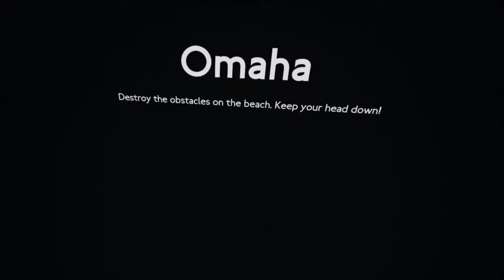Medal of Honor VR (Above and Beyond) - Mission 3 Gameplay Walkthrough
Showcasing Medal of Honor (Above and Beyond) - Mission 3: Go Overlord, full gameplay walkthrough, no commentary. Played on my Oculus (Meta) Quest 2, rendered via Airlink from a GTX 1660.

Parts : The Invasion (Go Overlord Pt.1 and Pt.2, Omaha, Shingles and Trenches), D-Day +3 (Our Men Are Trapped, Mighty Gerta, Armored Chess), Liberate Dubuisson (House to House, Your Friends and Liberators, Hold the Town).

Medal of Honor: Above and Beyond is first entry since Medal of Honor: Heroes 2 to be set in World War II and not Modern times, first entry since Medal of Honor: Warfighter, & the first VR game of the Medal of Honor series. It is developed for the Oculus Rift and SteamVR. It was release on the December 11, 2020.

Some SEO Stuff:
AMAZING | THIS VR GAME WILL BLOW YOUR MIND | MEDAL OF HONOR

games,valve index gameplay,medal of honor,virtual reality,oculus,quest,index,quest 2,oculus quest,vr hardware,meta,metaverse,army,marine,sniper,world war 2,d-day,omaha,rifle